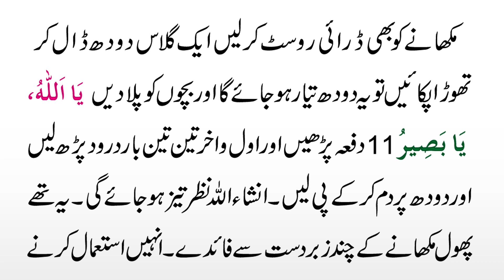Phool Makhany Se Har Marz Se Shifa | Jawan Rehny K Raaz | Phool Makhany K Fayde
Hmari aj ki video ka mozu hai Phool Makhany Se Har Marz Se Shifa | Jawan Rehny K Raaz | Phool Makhany K Fayde. Jis mein phool makhane k asy zabardast aur nayab faide btaye gye jin ko sunn kr ap apni health, khobsurti aur fitness ko mazid improve kr sakty hn. Is k ilawa agar ap ksi trah k rohani problem ka shikar hn to os k leye is video mein powerful amal btaya gya hai. Details k leye video ko end tk lazmi daikhen.

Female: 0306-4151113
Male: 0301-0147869